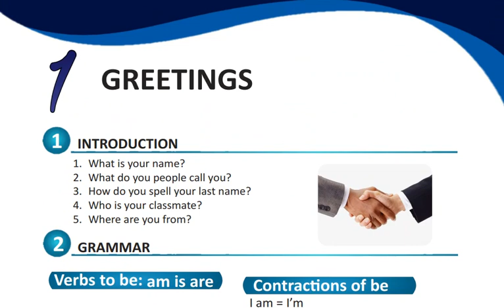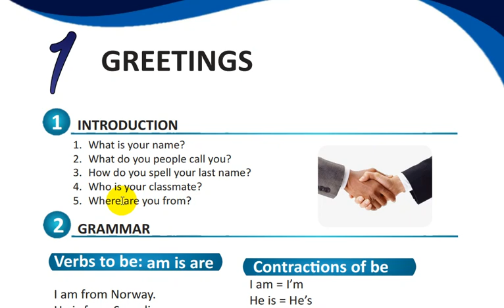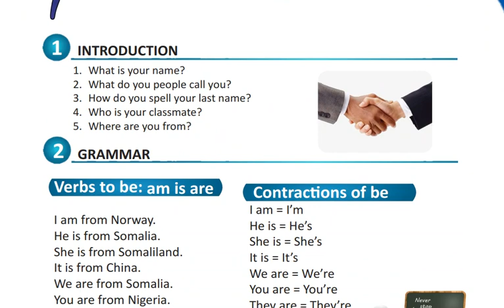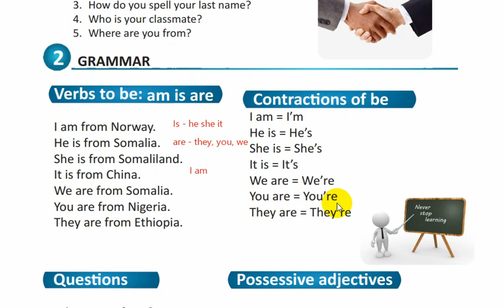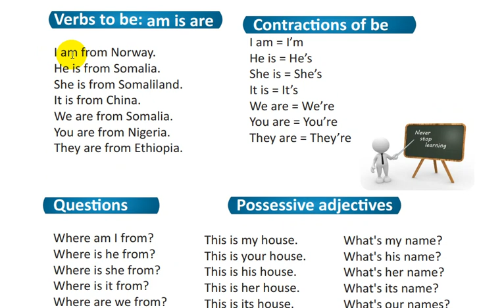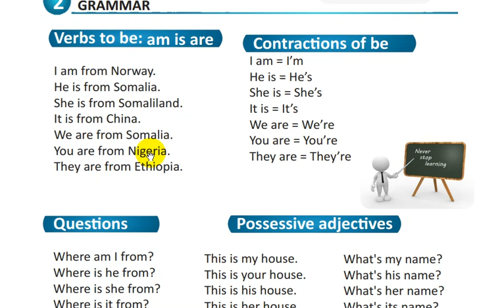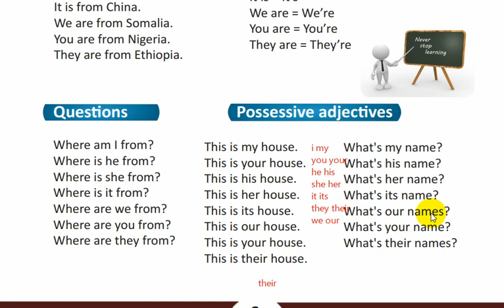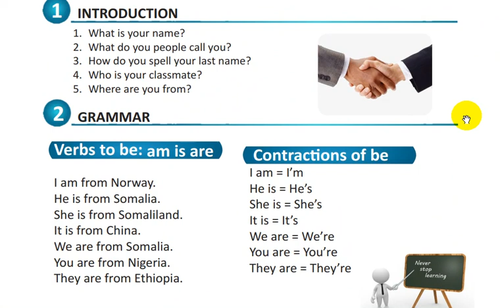GRAND ONLINE ACADEMY. General book Page 2. (Teacher Abib) lasoco maalinwalba casharadayada.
Kusoo dhawoow Grand Online Academy. waxa aan qaadanaynaa fasalo cusub oo English iyo Arabic Online ah, si aad isku diiwaan galiso fadlan laxidhiidh nambaradan hoos ku qoran.

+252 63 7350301  Nimco Nour